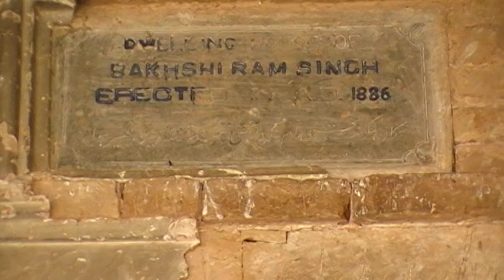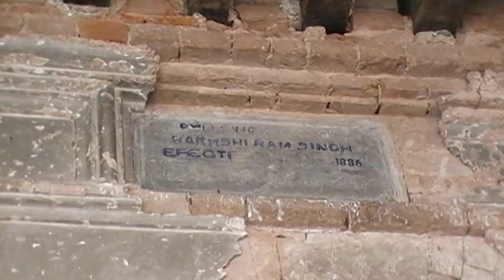Haveli Bhai Bakhshi Ram singh of Kountrila Tehsiel Gujar Khan District Rawalpindi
Haveli Bhai Bakhshi Ram singh of Kountrila Tehsiel Gujar Khan District Rawalpindi North West Punjab Pakistan .